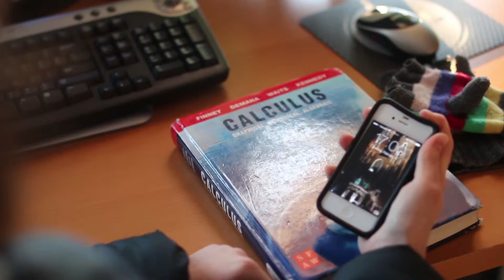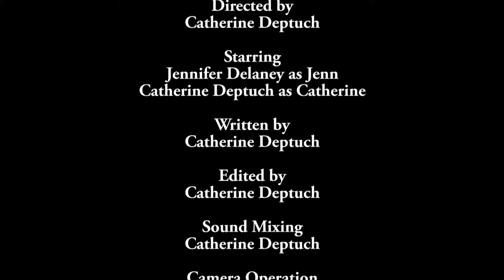Snow Day (College Video Submission) - A Film by Catherine Deptuch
This is a short film college submission I (Catherine Deptuch) wrote, directed, edited, camera operated, and acted in that reflects back on the childhood memories in the winter playing in the snow. Enjoy!
If you want to see more films, please visit my film